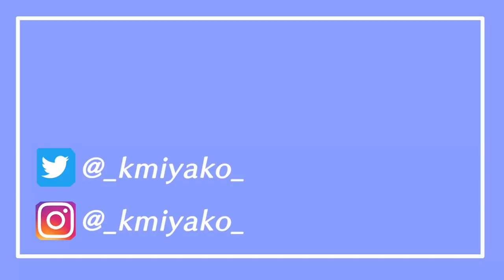Stardew Valley Speedpaint || Harvey || Procreate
Time stamps:
0:00 Sketch
0:51 Coloring
1:26 Final Drawing

◼️ Tools: ◼️
Procreate
IPad Pro